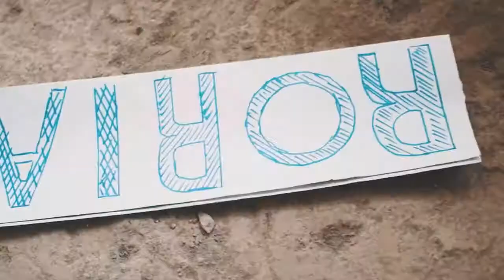How to be a music composer.Swahili Interview with Rapper Muddah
A born musician from Ungem 23 Nairobi,Kenya explains how to be a music composer in a third world country.The challenges he faces but keeps on Going for the love of the game.
Rapping is a musical form of vocal delivery that incorporates "rhyme,rhythmic speech, and street vernacular",which is performed or chanted in a variety of ways,usually over a backbeat or musical accompaniment. He states.
23
Youth Empowerment #2. A MartinsClip project to Empower the youth.